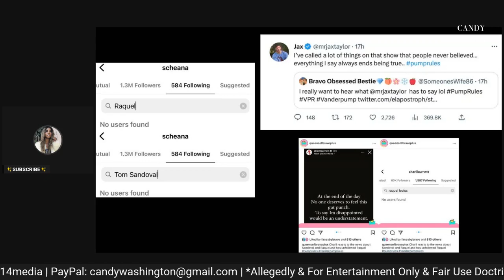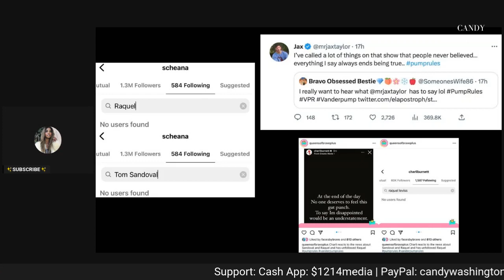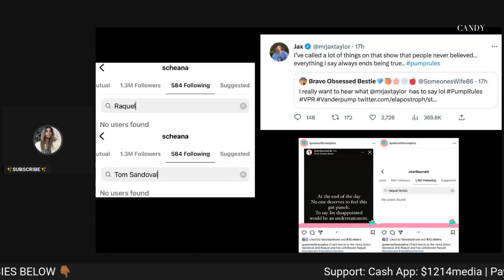Jax + Kristen REACT to Sandoval CHEATING SCANDAL! Ariana Seen OUT! Scheana + Charli SLAM Raquel!